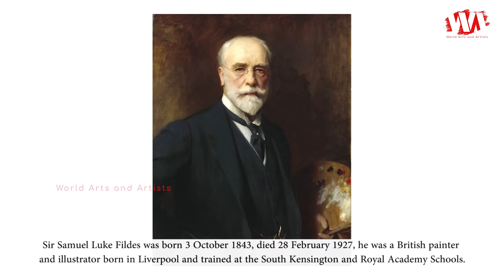Artist Sir Samuel Luke Fildes (1843 - 1927) | British Painter & Illustrator | WAA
Sir Samuel Luke Fildes was born 3 October 1843, died 28 February 1927, he was a British painter and illustrator born in Liverpool and trained at the South Kensington and Royal Academy Schools. He was the grandson of the political activist Mary Fildes. He soon became a popular artist and by 1870 he had given up working for The Graphic and had turned his full attention to oil painting. He took rank among the ablest English painters.